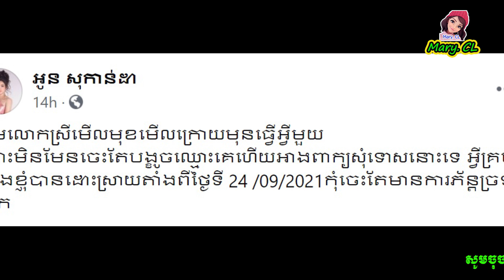ក្រេាយ សឿ សុធារ៉ា ប្រកាសសុំទេាសស្រាប់តែ ខ្ញុង ដាក់ផាំងៗថា...